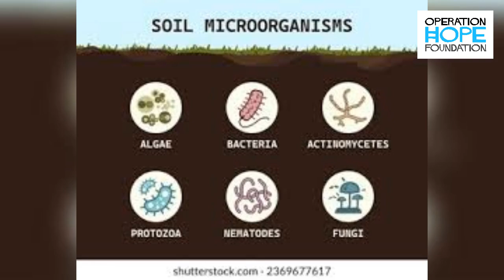Convert organic waste into fertiliser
Organic waste like vegetables, fruits ,manure n and rice husk can be converted into bio- fertilisers in 15 to 24 hours